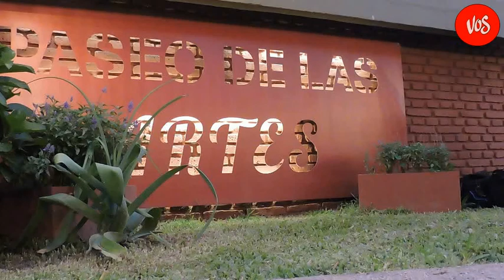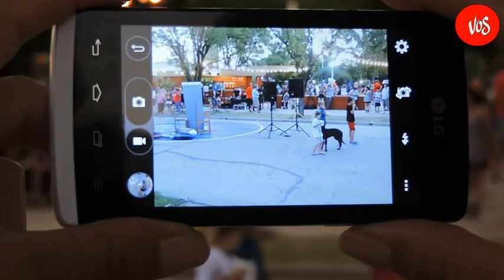GENERAL DEHEZA: 3º EDICIÓN DEL PASEO DE LAS ARTES.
Tarde de domingo, con mas de 10 Stands de Artesanías, Show de Circo en Acción (Rio Cuarto).
Mas de 600 Personas Pasaron por la Plaza de "Mis Sueños", ubicada en calle Saavedra.